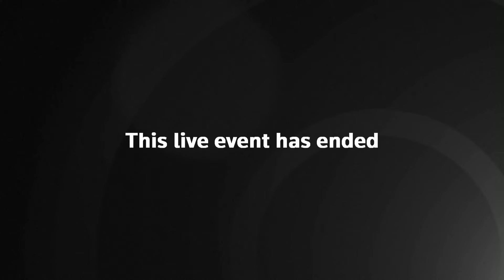John Thune named next Senate majority leader, vows to confirm Donald Trump's cabinet picks quickly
Senate Republicans have elected Sen. John Thune, R-S.D., as the next Senate majority leader after rejecting public overtures from allies of President-elect Donald Trump who backed a different candidate.

Thune won in a secret-ballot vote of 29-24, beating out opposing candidates Sens. John Cornyn, R-Texas, and Rick Scott, R-Fla.

The 63-year-old Thune will succeed Senate Minority Leader Mitch McConnell, who has led his chamber's Republicans since 2007 and is the longest-serving Senate party leader in U.S. history.

The Senate majority leader is one of the most powerful people in Washington – and soon will have an important say over Trump's agenda. Thune will have the power to set the schedule for the Senate, which has sole control over confirmation of the Cabinet, about 1,200 other high-level government jobs and a president's judicial nominees.